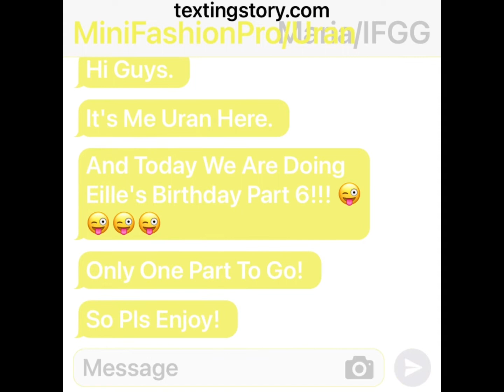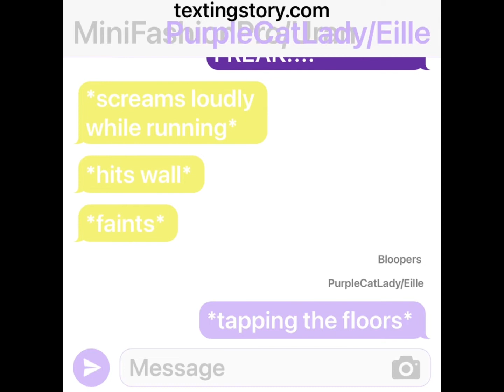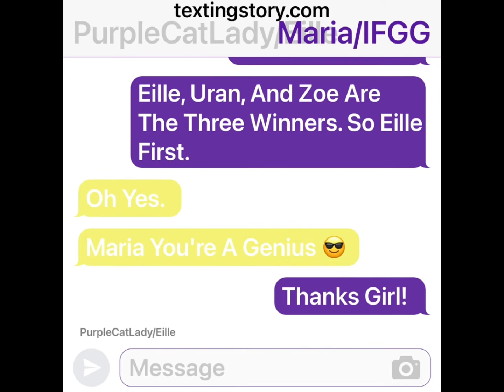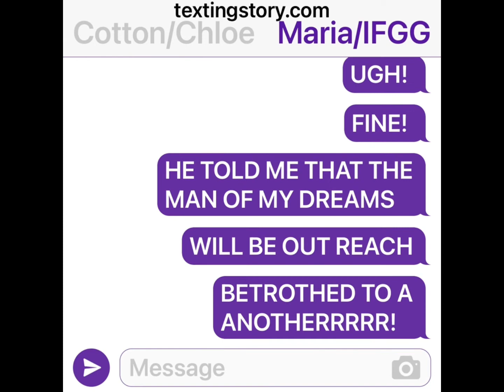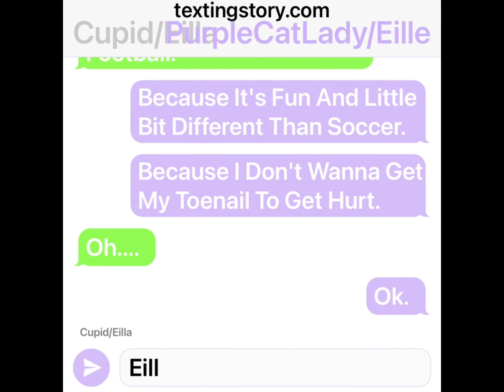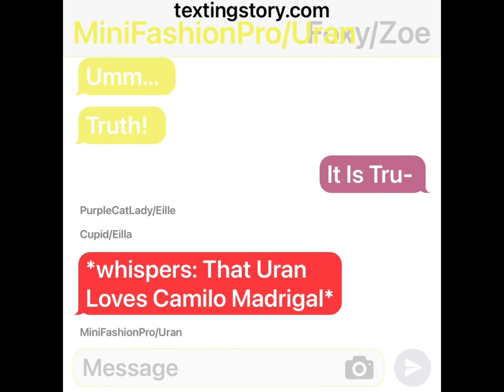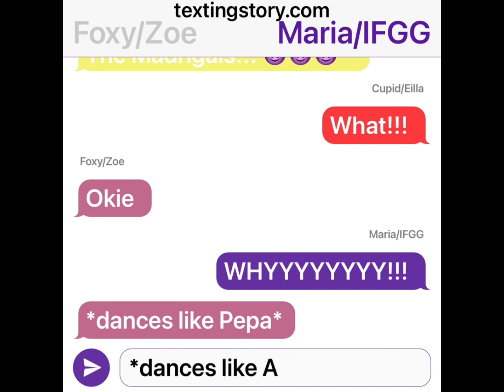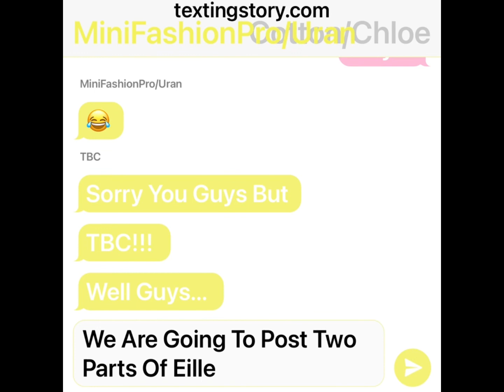🎂✨Eille's Birthday 2022 🎂✨/// Part 6 //// Texting Story